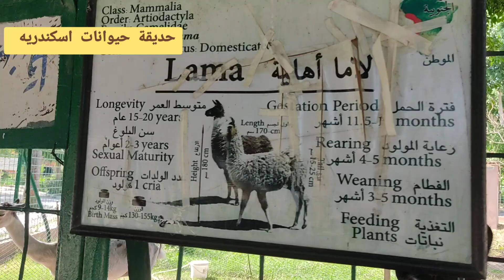ازي اروح حديقه الحيوان بالإسكندرية ""تعرف علي العنوان بالتفصيل 2023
تقع حديقة الحيوان بالاسكندرية بمنطفة عزبة سعد قسم سيدى جابر بحي النزهة بجوار حدائق أنطونيادس على مساحة 100 كم مربع .. وتحتوي الحديقة على بحيرة للطيور وحيوانات من جميع الانواع تم وضعها داخل اقفاص قوية او محاطة بأسوار مرتفعة وتحتوي الحديقة ايضا على متحف للحيوانات وبيت الزواحف وبيت الاسد .

مواعيد وساعات العمل يوميا : 9 ص – 5 م

صور من داخل حديقة حيوان الإسكندرية
 Alexandria Zoo

بعض المعلومات عن الحديقة اللي يحب يروحها 👇

🔴 رسوم الدخول ٥ ج للفرد والأطفال اقل ٥ سنوات مجانا

🔴 مواعيدها من ٨ ونص صباحا إلى ٣ ونصف عصرا ، عدا الجمعة شغالين للساعه 5 ، يوم التلات اجازة في الشتاء.

🟠 مناسبة جدا للأطفال وعشان تستمتعو بالوقت اكتر نفكركم  ببعض النقاط 👇

🟢 ناخد معانا فكة كتير عشان الاولاد توكل الحيوانات بجنيه او ٢ جنيه  🪙
💸  ركوب النعامة / الجمل  ٥ ج
💸 اتصور مع الطاووس  ٥ ج
💸 ركوب حصان صغير ٢ج
💸 توكل فرس النهر  ٥ ج

🟢ممكن نجيب معانا عيش متكسر للبط / جزر للماعز/خس للنعام/ موز /سوداني للقرود/ رز للحمام/ أو اي بقايا اكل لبعض الحيوانات .

🟢 كرة قدم / بالونات / العاب حركية يتسلوا بيها الأطفال.

🔴 ملحوظة ⚠️
الزرافة ماتت ، والفيل مش موجود 🦣🐘

🟢 معانا ماكولات / مشروبات/ تسالي/ مفرش للأرض اللي يحب يقعد.

🟢 معانا باور بنك احتياطي/ كاميرا/الموبايل يكون مشحون عشان الصور 😍

🟢 فيه ملاهي هناك مناسبة للكبار والصغار التذكرة اللعبه ٥ج و١٠ ج للفرد مش للعبة .
🟢 فيه رسم الوان على الوجه / بيت الرعب/متحف.
🟢 ممكن ندخل حديقة انطونيادس من جوه حديقة الحيوان.

👶 فسحه اقتصادية 💸ومسليه للاطفال 🎊 ومناسبة لمن بيحب خروج النهار 🥱أدمن
انا مهيصاكم اهو ملكوش حجه بقى لازم تيجوا اسكندرية😁😁
ارفعوا البوست وكومنتات كتير بقى😉😉
اسعار دخول حديقة الحيوان 5 جنية للتذكرة
اسعار دخول ملاهي حديقة الحيوان مجانا
واليكم قائمة الاسعار العاب الملاهي وهي👇👇
سيارات التصادم السيارة 15 جنية
الساقية العملاقة 10
بيت الرعب 10
البساط علاء الدين 10
التوستر الدائر 10
الشلال 10
والكرة المائية 20
السلاسل الطائرة 10
القطار الكبير 5
النحلة المرتفعة5
الكودرايت 5
المركب سندباد 5
وفي العاب كثيرة للصغار 5
وفى العاب كتير السنادى جديدة مش موجوده فى الفيديو
ودخول الحديقة من الساعة التاسعة صباحا حتي الخامسة ونصف مساء
 وعلي فكرة الثلاثاء شغالة من كل اسبوع ليصبح جميع ايام الاسبوع شغالة ،،،،،،،